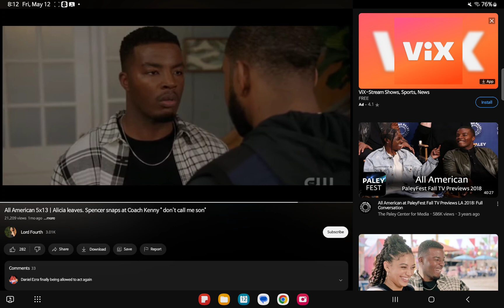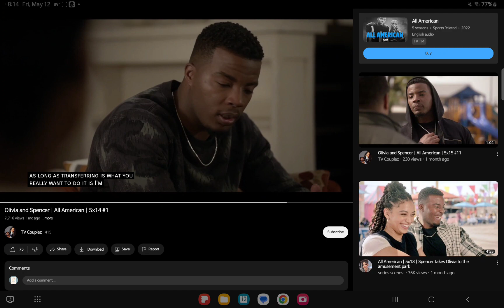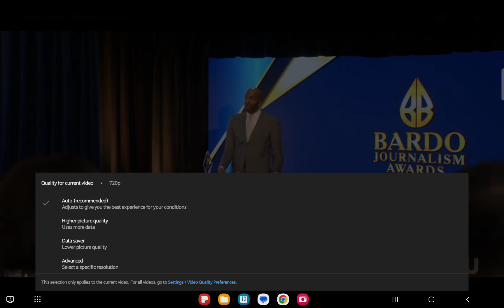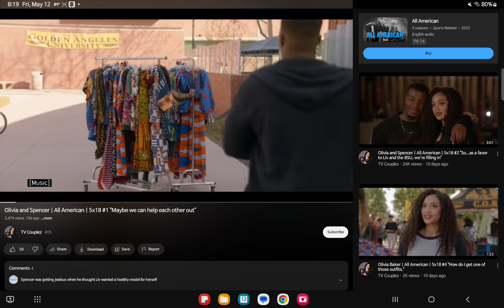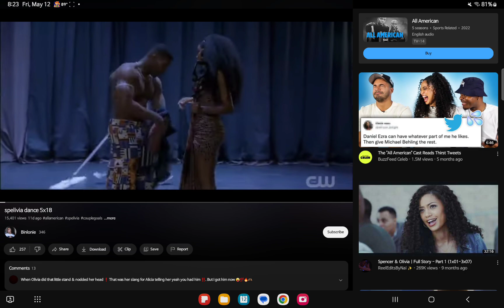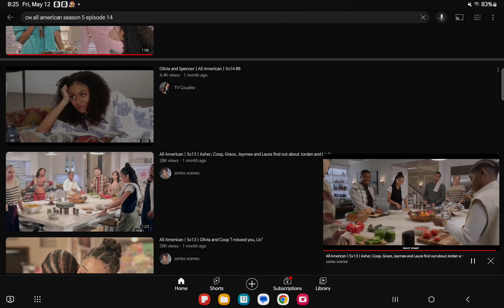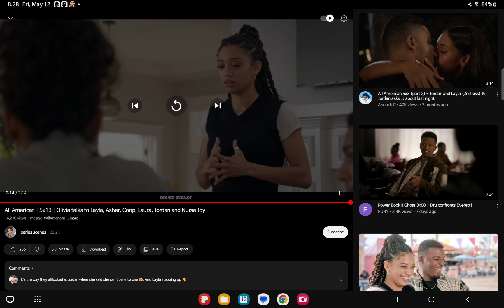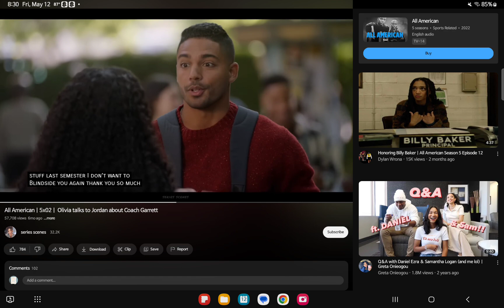May 12, 2023